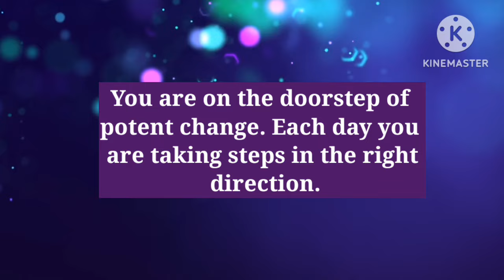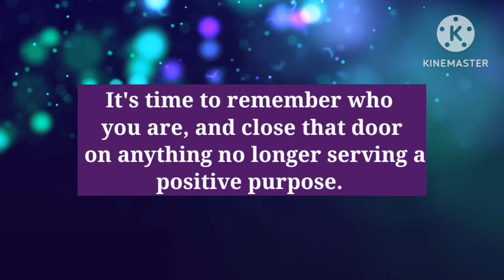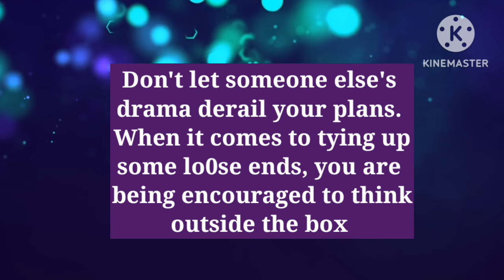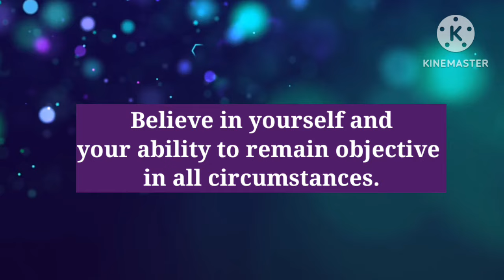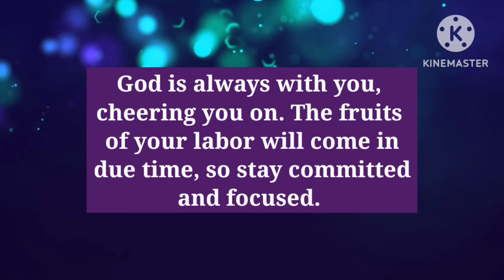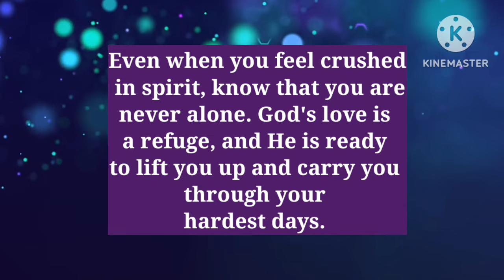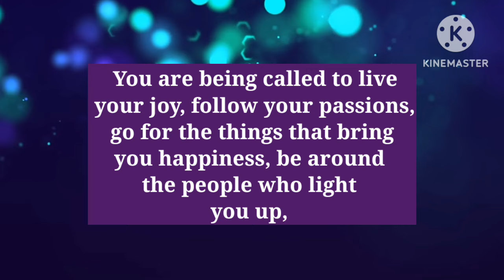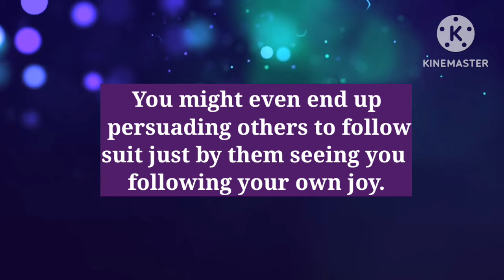🕊222 Your Angel is not allowing you to go forward without seeing this message 👆😇🎉 ( EP 8)